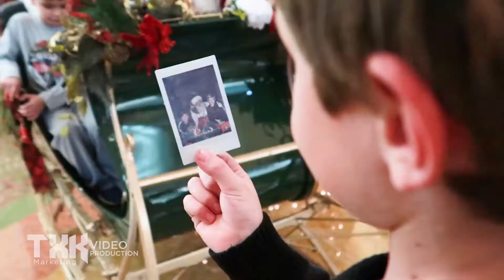Farmers Bank Texarkana TX Christmas Event 2018